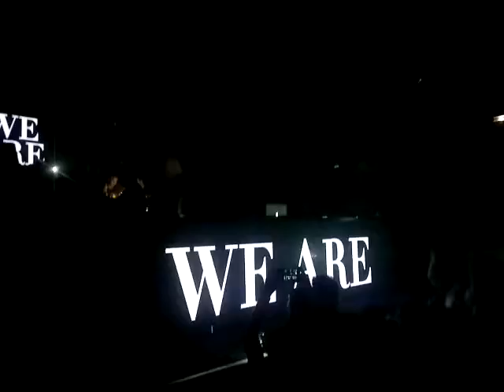Fabolous @Cannes 2013 08 04